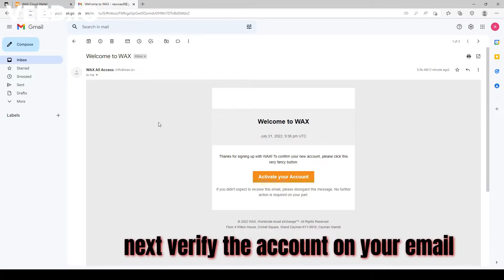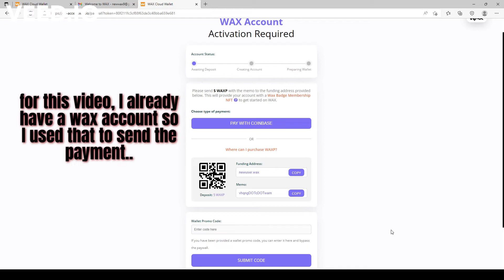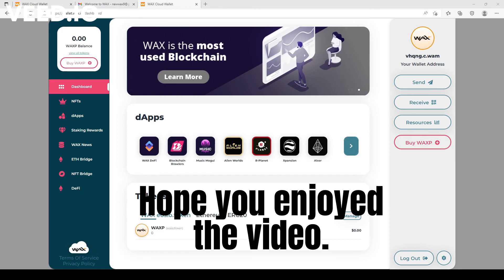How to make a new wax wallet account 2022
Tutorial on how to make a new wax account. It used to be free to make one but now you need 5 wax as payment for the new account.